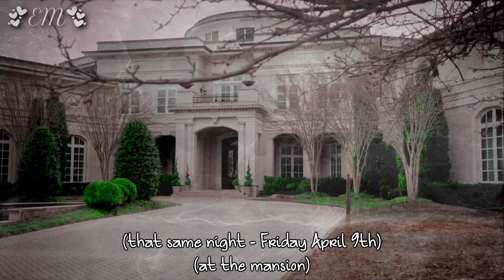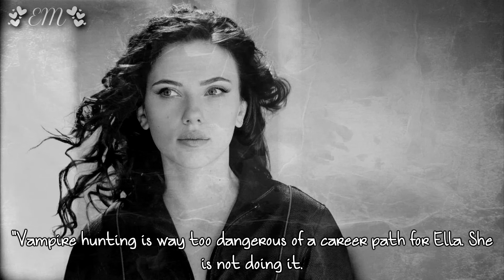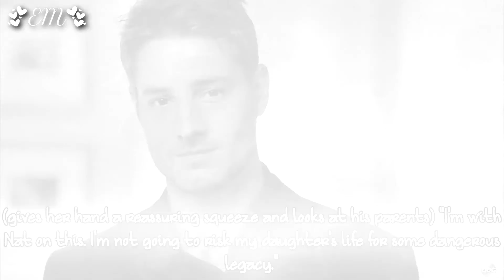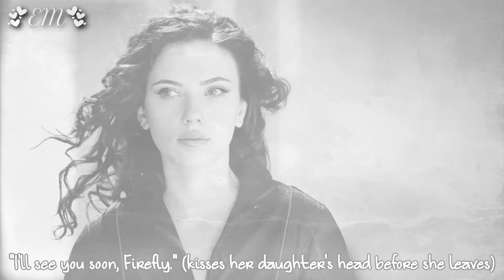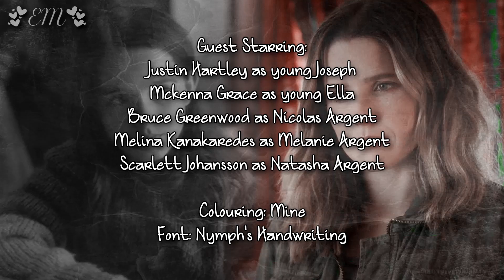The Other Side: 1x06 [Family Legacy]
I really enjoy writing this series and building up everyone's storylines and their back stories. I'm having a lot of fun with it. Ella's flashbacks all take place on the same day in 1985; so all their ages are the same. In case you were curious, the series currently takes place in 2021. I'll show more of Ella's past throughout future episodes; and eventually, you guys will learn about everyone else's back stories too. :)